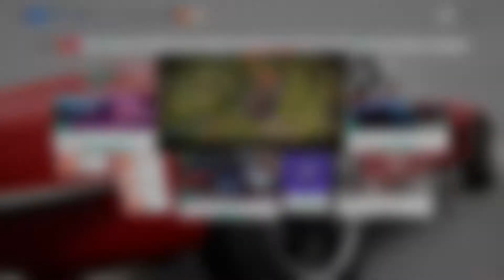Forza Horizon 4 Summer Games Complete! PontiacT/A'73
请多多多支持